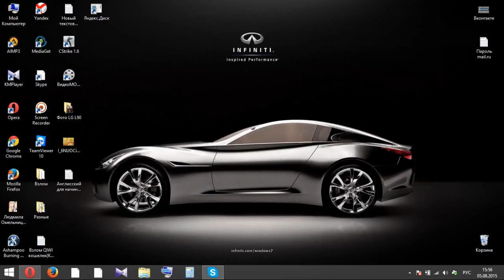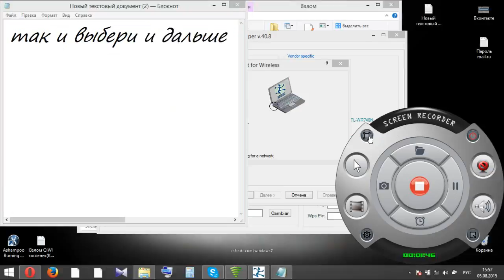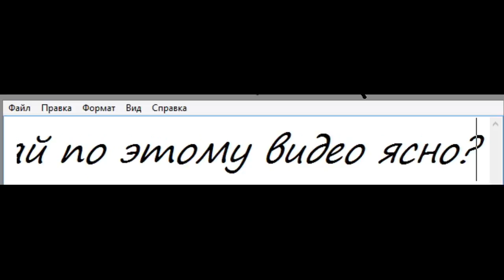WiFi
даю npогpамму может БЕСnЛАТНО